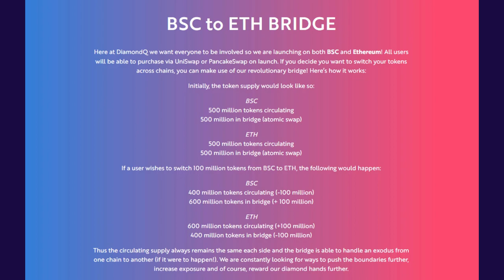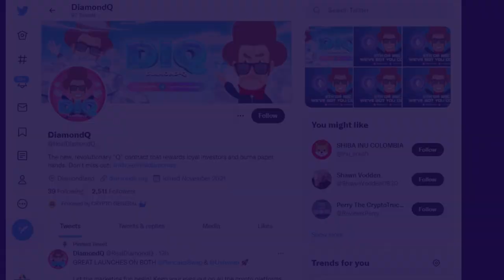What is DiamondQ? SCAM or LEGIT ? check details in this video